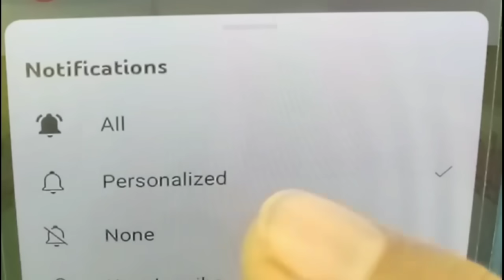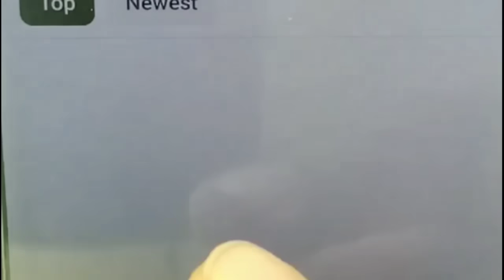asbesto sheet සිදුරු උනොත් අපිටම ලේසියෙන්ම හදාගතහැකි ක්‍රමයක් / how to repair broken asbestos sheet/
asbestos sheet සිදුරු  උනොත් අපිටම ලේසියෙන්ම හදාගතහැකි ක්‍රමයක්/ how to repair broken asbestos sheet / chathuraslmt# /